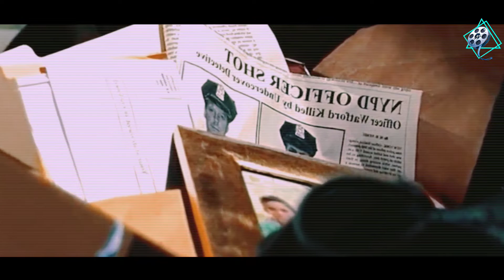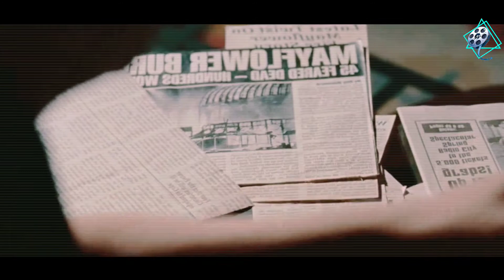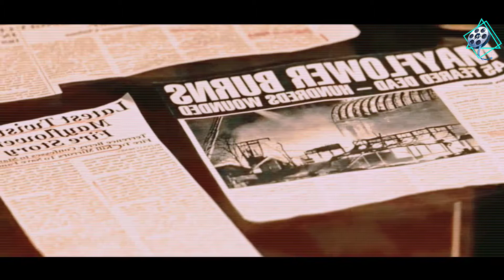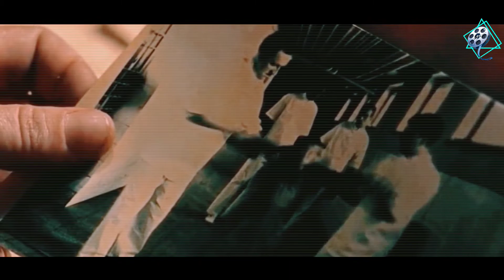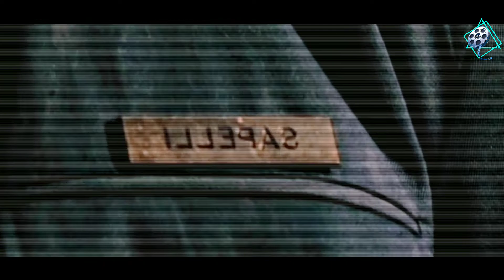Mirrors (2008) Film Explained in Bangla. Mirrors Cinemar Golpo.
The Mirrors (2008) Film Explained in Bangla. The Mirror Cinemar Golpo.

Hope you like that vedio